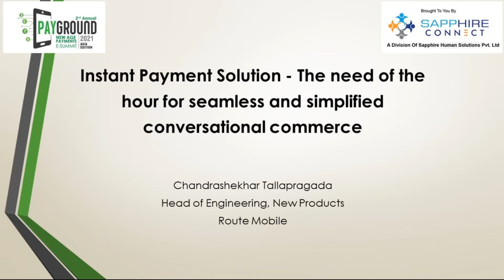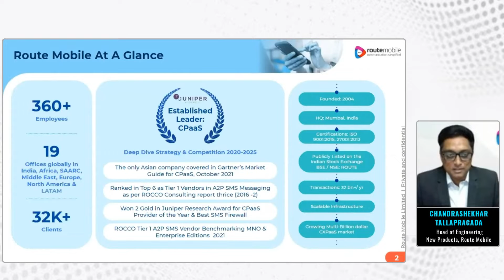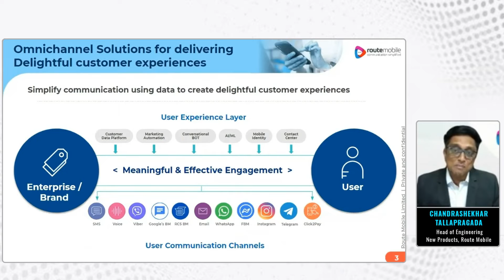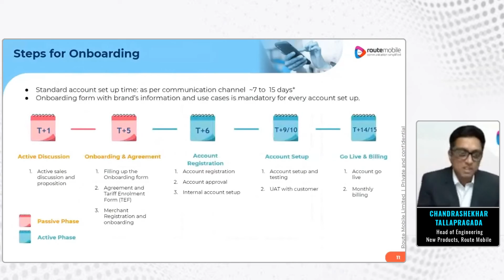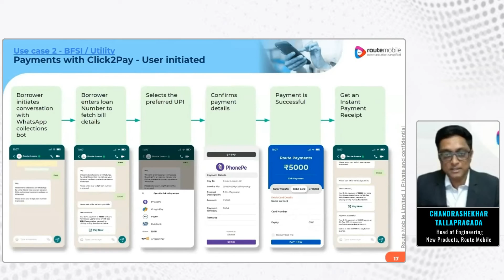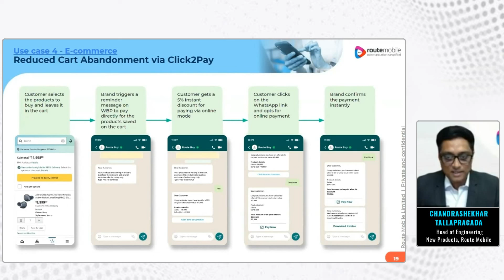Instant Payment Solution - the need of the hour for seamless and simplified conversational commerce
Speaker:
Chandrashekhar Tallapragada, Head of Engineering, New Products, Route Mobile